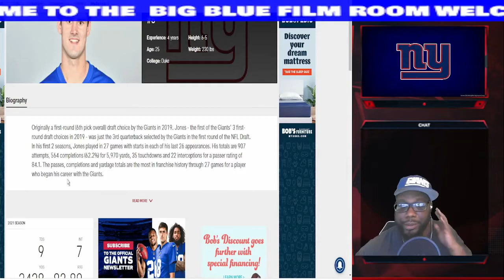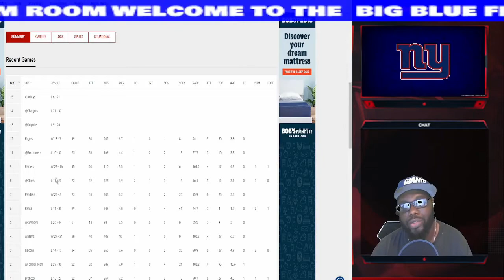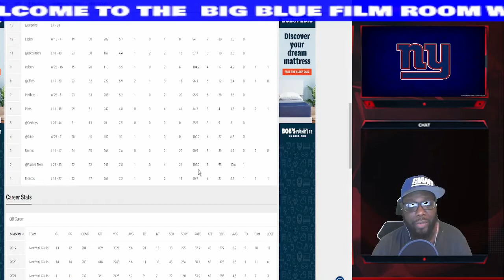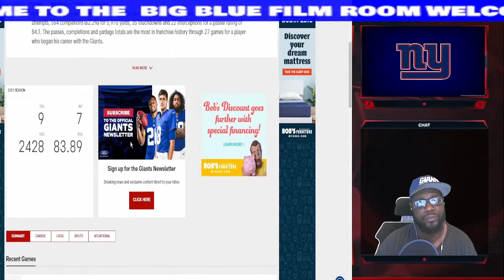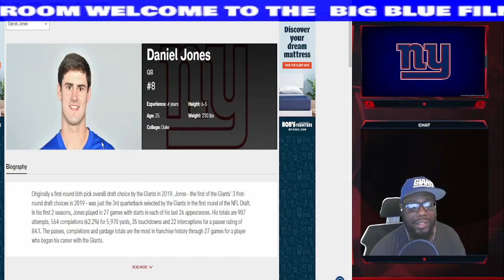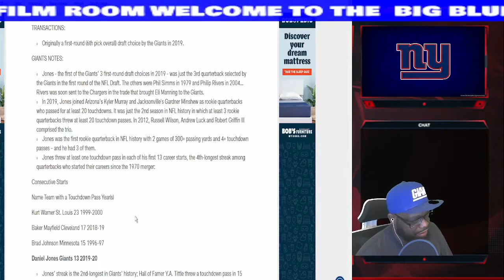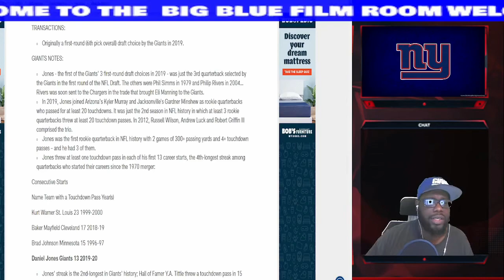NY Giants Stat Predictions 2022| Daniel Jones Stats Prediction For 2022!!